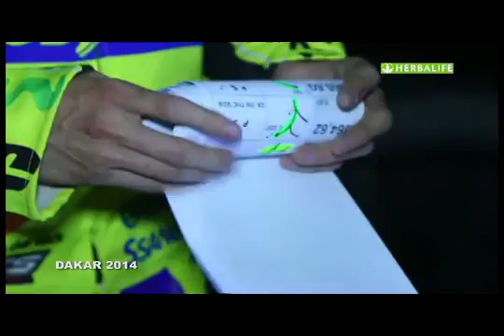TeamHerbalife, Ignacio Casale hace historia y lidera la categoría en Quads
Ignacio Casale, TeamHerbalife continúa haciendo historia y liderando la categoría en Quads tras quedarse con una nueva etapa del rally más importante del mundo.